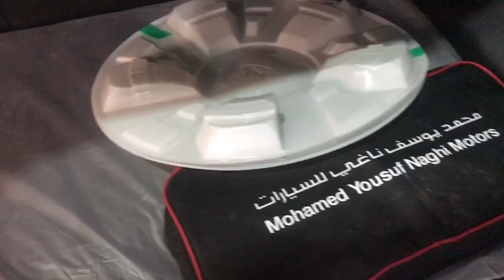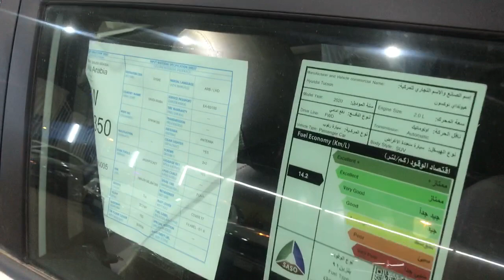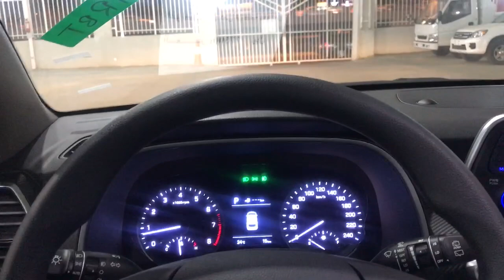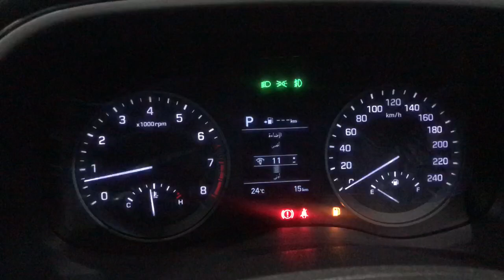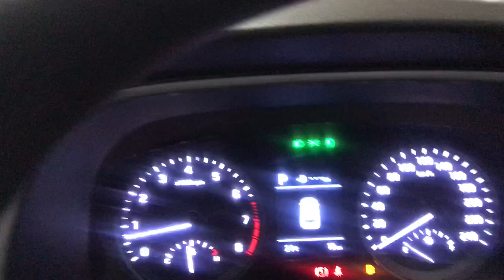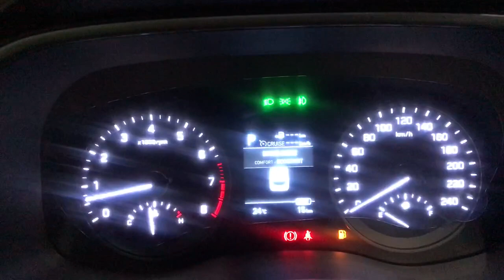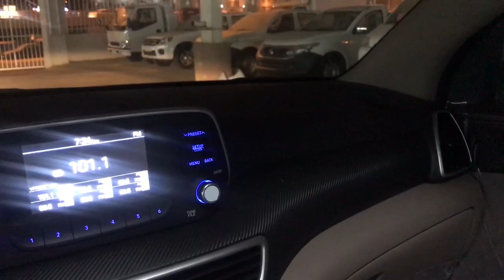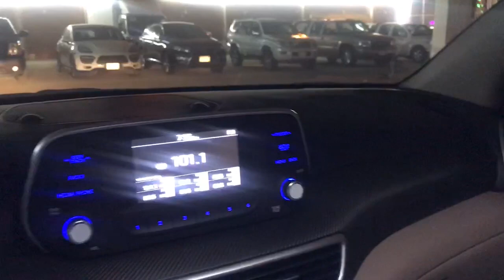هيونداي توسان 2020 Hyundai Tucson بانوراما شرح موصفات و اسعار joo automobile